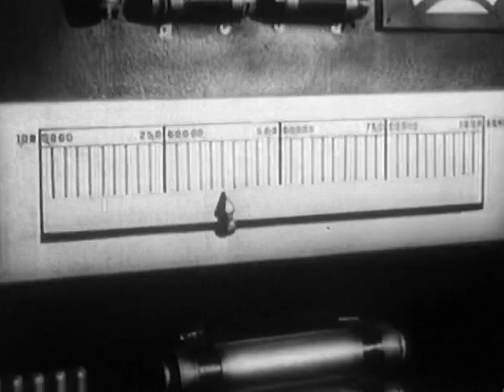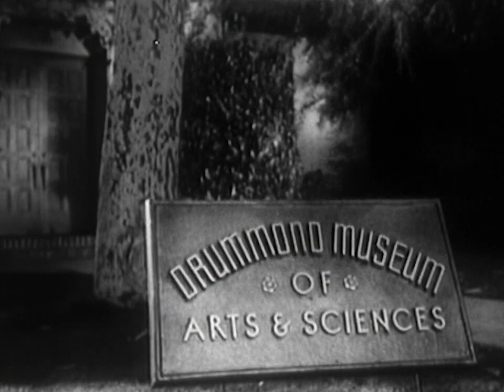Captain America E02 Mechanical Executioner